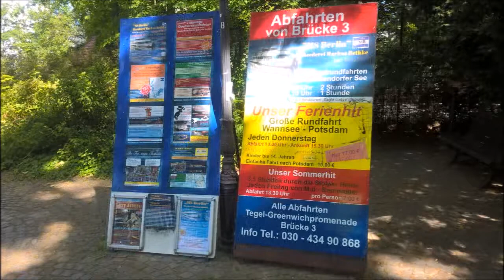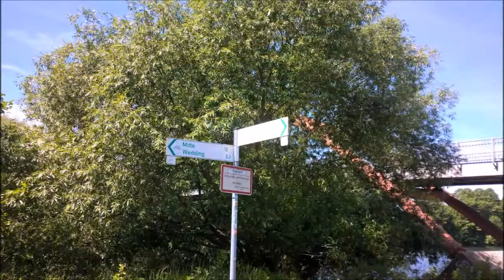Alt Tegel - Tegeler See am 11.06.2017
Die teilweise verkehrsberuhigte baumbestandene Straße mit vielen Cafés und Restaurants liegt zwischen dem Eisenhammerweg und der Berliner Straße. Westlich der durchführenden Fernstraße Berliner Straße hat sie zunächst eine Erweiterung als Fußgängerzone und geht in die Einbahnstraße über die Besucher zum Tegeler See führt. Die am westlichen Ende liegende Grünanlage vor dem Eingang der Kirche trägt innerhalb der umlaufenden Fahrstraße nichtamtlich den Namen Otto-Dibelius-Platz. Dieser Einbahnstraßenring führt am Südwesten auf den Eisenhammerweg hinaus, an der Nordwestecke ist nur die Zufahrt zu Grundstücken und der Fußweg zur Greenwichpromenade möglich. Die Grundstücke sind an der Südseite ungerade (1–43) und gegenüber gerade (2a–42/44) nummeriert. Am westlichen Abschluss gegenüber der Kirche besteht das Gebäude Alt-Tegel 51, vor dem Eisenhammerweg wurden Siedlungshäuser in den 1960er Jahren erbaut (45–49c). Das nach 1237 gegründete Sackgassendorf und dessen Siedlungskern wurden überliefert als Dorfstraße geführt. Mit der Erweiterung des Straßennetzes und der Erweiterung des Vororts Tegel wurde dies am Ende des 19. Jahrhunderts durch Hauptstraße ersetzt. 1937 wurden die Hauptstraße und die westlich anschließende Seegasse in Alt-Tegel umbenannt, wie dies auch für andere Haupt- und Dorfstraßen der 1920 nach Groß-Berlin eingemeindeten Orte geschah. 1945 bis 1946 war kurzzeitig der Name Johanna-Weiher-Straße vorgesehen, der aber nicht amtlich anerkannt wurde. Am U-Bahn-Ausgang gibt es eine Touristeninformation in einem kleinen Pavillon Auskunft über Reinickendorf. Auf Tegel-Portal findet sich eine Sammlung von alten Blicken auf Hauptstraße und Alt-Tegel und den Platz an der Kirche Bemerkenswerte Gebäude sind das Freizeitheim und die Kita (vormals Städtisches Kinderheim) auf Alt-Tegel 40 und im Süden an der Kirchgasse (Nummer 31–43) das Gemeindehaus, Pfarramt und eine Senioren-Freizeitstätte. Am östlichen Straßenende stehen denkmalgeschützte Wohn- und GeschäftsgebäudeOrtskern Tegel Viele Gaststätten sind in den Gebäuden aus der Gründerzeit oder in ehemaligen Büdnerhäusern, wie das zweitältesten Fachwerkhäuschen im Kiez Nummer 18 in dem ein Café eingerichtet ist. Quelle